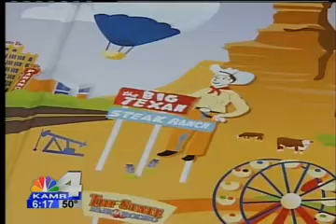PKG_1_10_12 Board Game Sales To Benefit Non-Profit